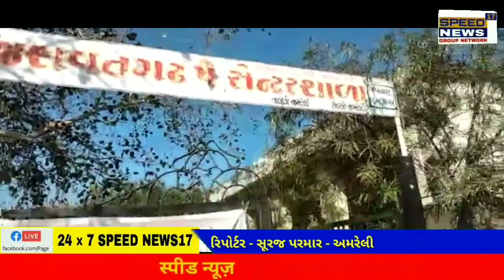AMRELI જિલ્લાના જસ્વંતગઢ તેમજ ચિતલ માં આજે બહોળી સંખ્યા માં લોકો એ મતદાન કરી લોક જાગૃતિના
અમરેલી જિલ્લાના જસ્વંતગઢ તેમજ ચિતલ માં આજે બહોળી સંખ્યા માં લોકો એ મતદાન કરી લોક જાગૃતિના મહાપર્વ ની ઉજવણી કરી હતી. ત્યારે આજે લોકો ઉસ્તાહ ભેર મતદાન કરી.

રિપોર્ટર સૂરજ પરમાર અમરેલી